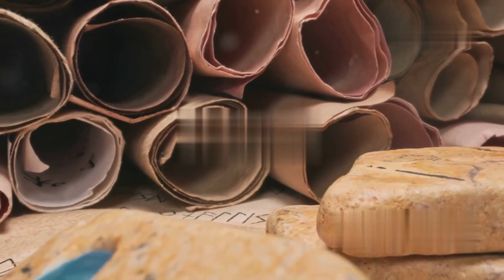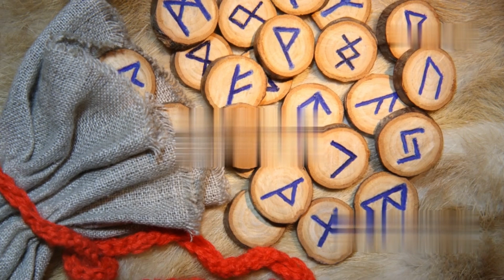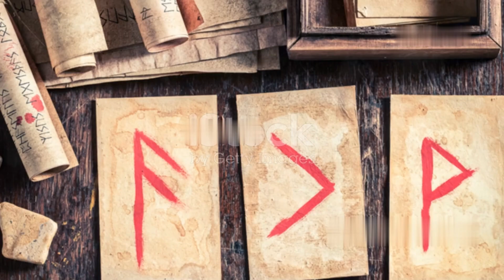MAGIA NORDICA : "LAS RUNAS"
DEDIADO A LA MAGIA NORDICA, LAS RUNAS, ESE SISTEMA DE ADIVINACION INJUSTAMENTE POCO VALORADO, UN VERDADERO SISTEMA DE ADIVINACION MAGICO Y TREMENDAMENTE ESPECIAL, MIRALO ENTERO SI NO LO CONOCES HARAS QUE TE INTERESES POR ESTE ARTE ADIVINATORIO ESENCIAL